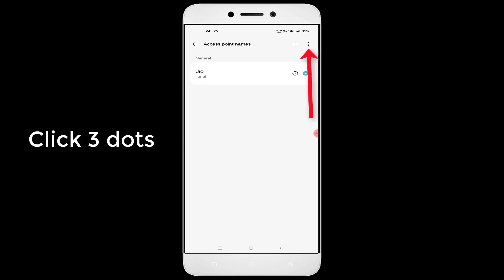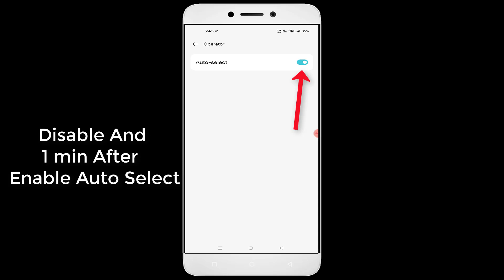Wuthering Waves - Failed To Download Path Resource - Network Error - Http code 0